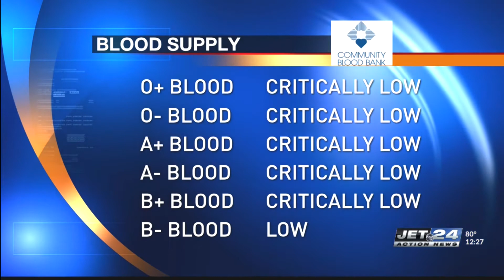Blood Watch: Most blood types remain at critically low levels